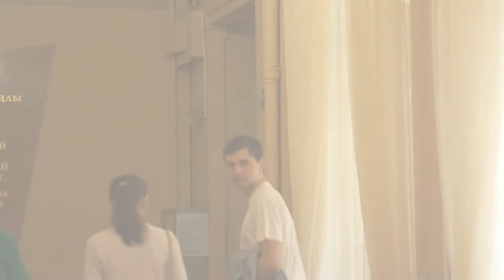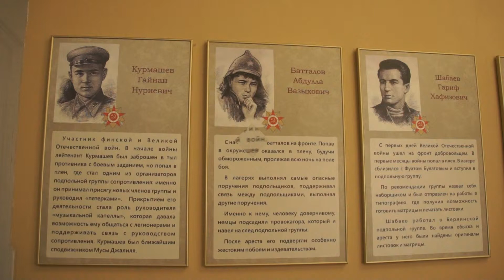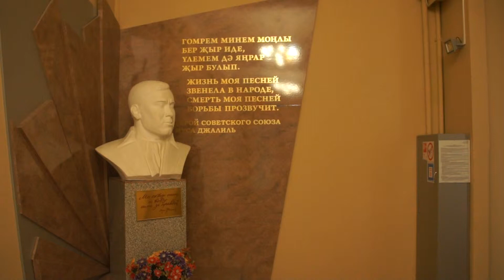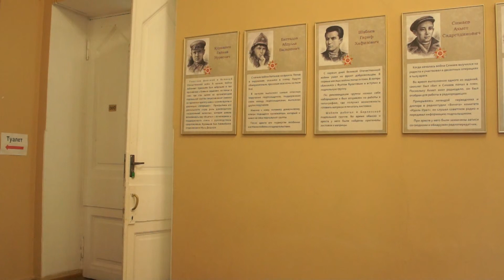Перед кастингом (34-69